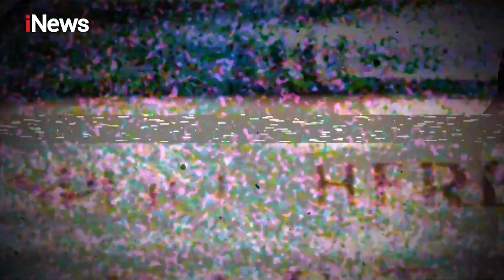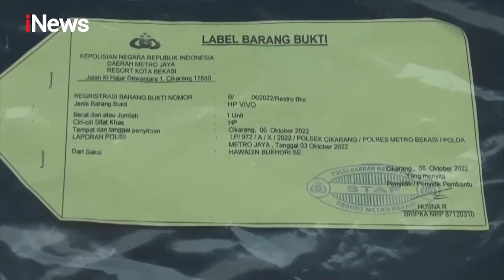Realita 10 Oktober 2022 Segmen 1